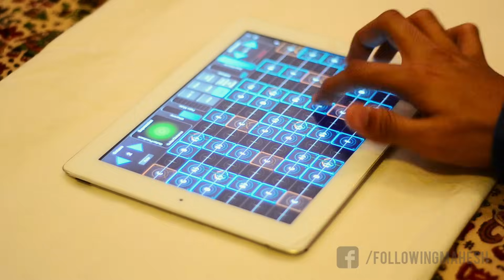Game of Thrones Theme - Indian Classical Version (iPad and ROLI Seaboard Rise) - Mahesh Raghvan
Jon Snow turns Jonachandra Snownaswami for this Indian Classical version of the Game of Thrones Theme Song. Featuring GeoShred on the iPad and the ROLI Seaboard Rise